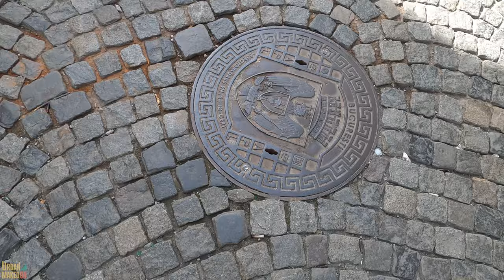4k Walking Tour of Bucharest Old City Center, Romania- Paris of the East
The Historical Center of Bucharest, also called the Old Town by the locals, is one of the most sought-after and beautiful areas in Bucharest.

The buildings found throughout the old town were built in neoclassical and neo-baroque style, which gives this place a very special feel and vibe.
And, as expected, at the ground floor of many of these buildings you can find terraces, cafes, restaurants, and shops, where tourists and locals alike can enjoy a nice drink, fresh, delicious local food or can enjoy a shopping session.

You can walk into the Old Town from pretty much anywhere in central Bucharest, whether it's Calea Victoriei (Victoriei boulevard) or Unirii, . If you are coming from further away, you can always take the metro to either Piata Unirii (Unirii Square) or Universitate.

Even the city's most ardent fans don't quite maintain the old saw, the "Paris of the East." That was Bucharest's nickname in the decades before World War II, when the art nouveau palaces and architecture really were reminiscent of Paris. Decades of communist misrule and a tragic earthquake in 1977 brought much of the old city down, but there are places here and there where that former elegance can still be glimpsed. The Cișmigiu Gardens in the center of the city is a pearl of park built around a romantic lake and featuring old-growth trees and gracious, wrought-iron signposts and benches. North of the center, broad avenues like Şoseaua Kiseleff glide past old villas and acres of green to a commanding replica of the Arc de Triomphe—a genuine homage to Paris—and another elegant city park built around a lake: Herăstrău Park.

There are so many awesome bars and clubs in Bucharest Old Town. As soon as you enter the old town you are greeted by friendly people who welcome you to their restaurant.

Here you can enjoy a variety of restaurants and coffee shops, and lounges, especially better in warm weather at decent prices. During the night the whole place changes its vibe and music starts to play from everywhere. The pubs and clubs become very active and can offer you lots of fun. Whether you decide to stop at a club, or simply wander through the streets, the old city center of Bucharest is the perfect place to make beautiful memories.

I hope you enjoyed this walking tour of Bucharest's old town. It was recorded in 4K Ultra HD, at 60fps, for the best quality & smoothest watching experience. I hope it inspires you to travel to Romania and visit it soon.

Copyright Urban Makedon. Any reproduction or illegal distribution of the content in any form will result in immediate action against the person concerned.